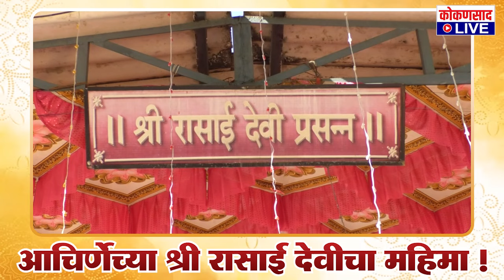आचिर्णेच्या श्री रासाई देवीचा महिमा !